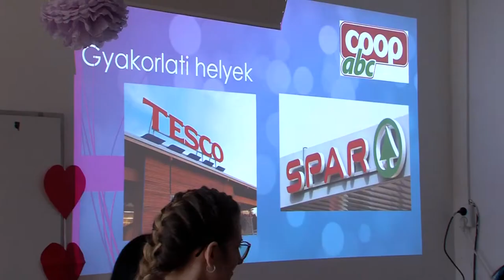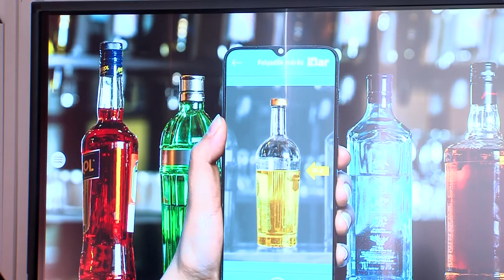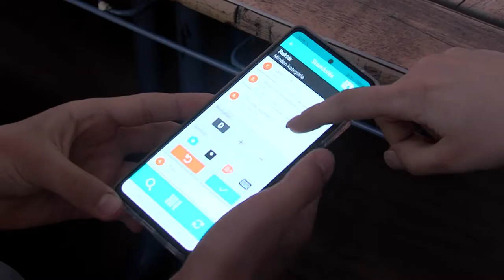Bemutatkozik a Baranya Megyei SZC Garai Miklós Technikum és Szakképző Iskola - Siklós